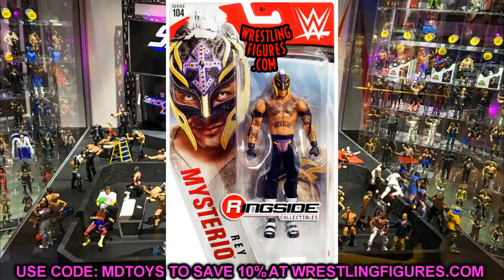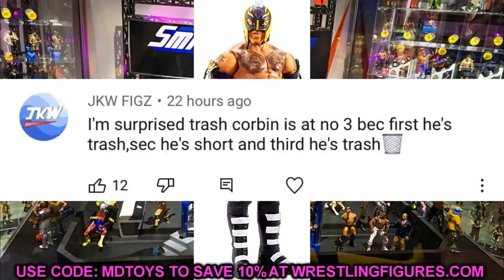NEW WWE FIGURES COMING 2021! SUMMERSLAM ELITE WAVE?!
wwe toys 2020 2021 wwe ultimate edition action figures NEW WWE elite figures leaked 2021 upcoming wwe figures this year 2020 new wwe toys